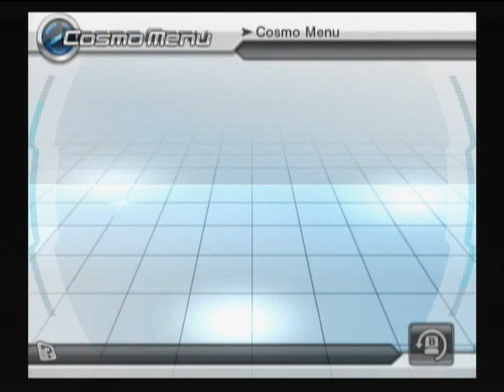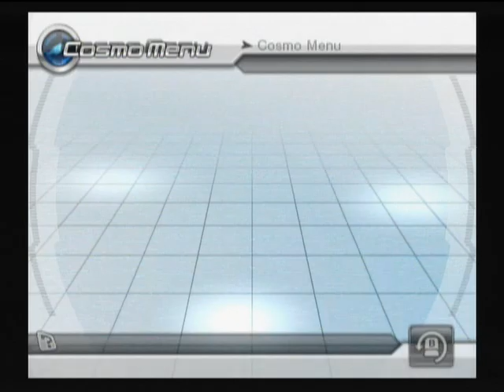Spectrobes Origins Walkthrough Part 40 (Wii) No Commentary #40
Spectrobes Origins Walkthrough  Wii Playthrough & Gameplay